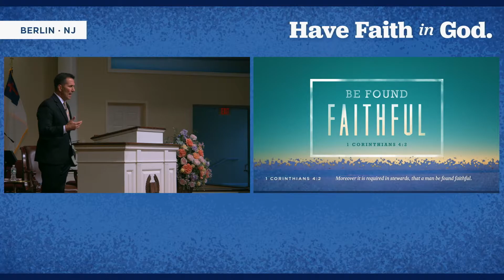Be Found Faithful - Pastor Charles Clark III